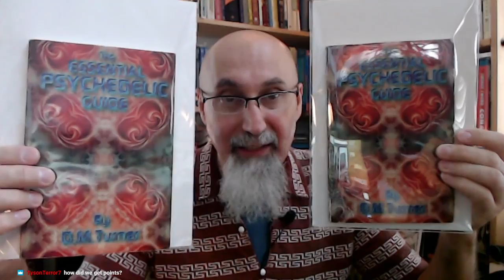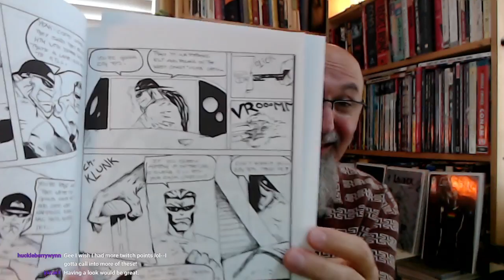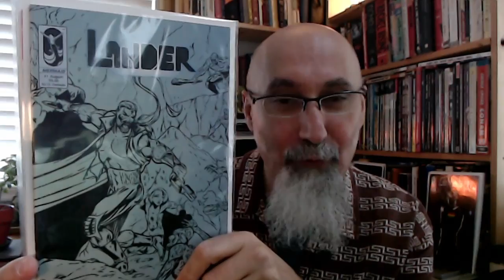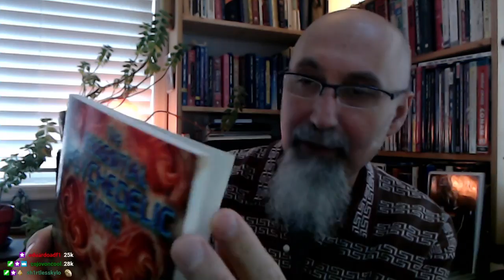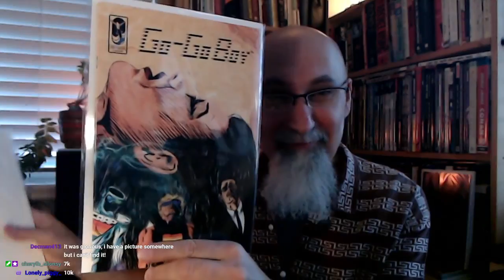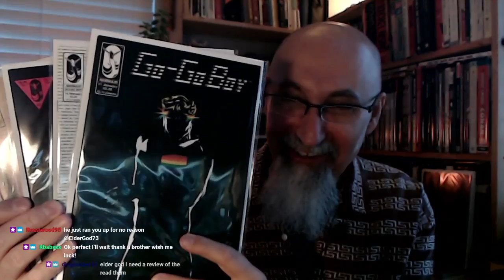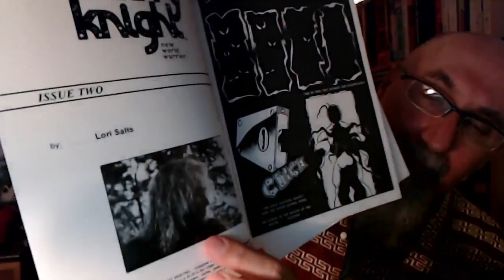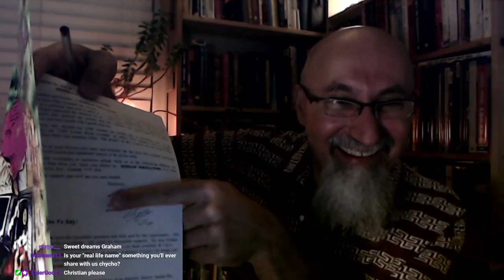Celebrating 1,000th YouTube Video Upload: Anniversary Q&A Open Discussion and Prizes, 2020 [ASMR]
PACKAGING VIDEO: "CGC Golden Age Comic Book Haul and Packaging Anniversary Auctioned Items [ASMR, Soft-Spoken, Tape]"

***CRYPTO***
▶️ As well as Cryptocurrencies:
Bitcoin (BTC): 1Peam3sbV9EGAHr8mwUvrxrX8kToDz7eTE
Bitcoin Cash (BCH): 18KjJ4frBPkXcUrL2Fuesd7CFdvCY4q9wi
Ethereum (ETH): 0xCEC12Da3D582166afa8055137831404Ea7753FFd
Ethereum Classic (ETC): 0x348E8b9C0e7d71c32fB2a70DcABCB890b979441c
Litecoin (LTC): LLak2kfmtqoiQ5X4zhdFpwMvkDNPa4UhGA
Dash (DSH): XmHxibwbUW9MRu2b1oHSrL951yoMU6XPEN
ZCash (ZEC): t1S6G8gqmt6rWjh3XAyAkRLZSm9Fro93kAd
Doge (DOGE): D83vU3XP1SLogT5eC7tNNNVzw4fiRMFhog

Peace.

chycho

10 by 10 Grid and Multiplication Table, plus a Math Puzzle, a Pattern Recognition Game (Includes Live Streams)

Peace,

chycho